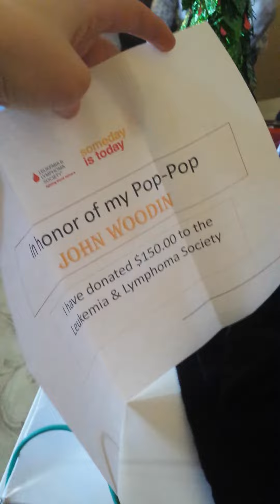Special Christmas present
My grandfather who is fighting cancer getting a surprise on Christmas from his grand daughter